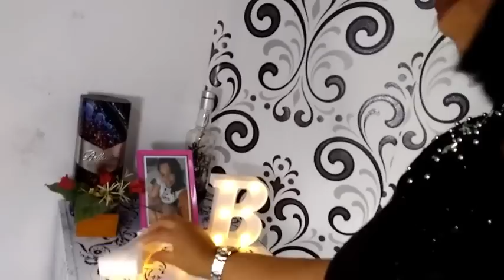Vlog um dia comigo + almoço macarrão doido + ajeitando a bagunça pra grava